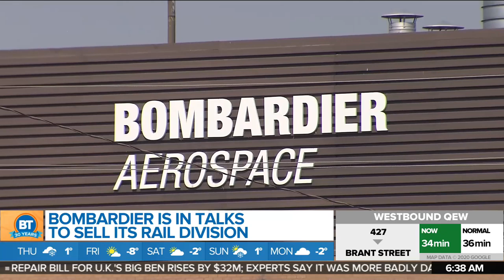Airbus, Quebec government buys out Bombardier's stake in A-220 Jet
Bombardier is selling its remaining interest in the A-220 Jet and it may be getting out of the rail business,  plus Trump touts tech company as economic success. 680 NEWS senior business editor Mike Eppel has the headlines.